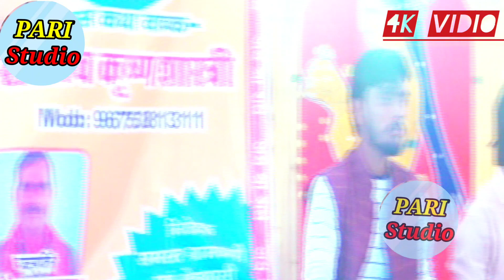संजीव कृष्ण शास्त्री जी भागवत कथा ग्राम सुजानपुर कुदरेल ताखा तहसील इटावा